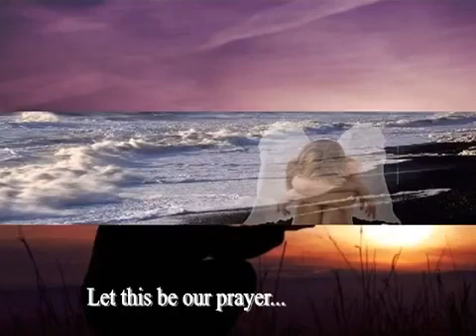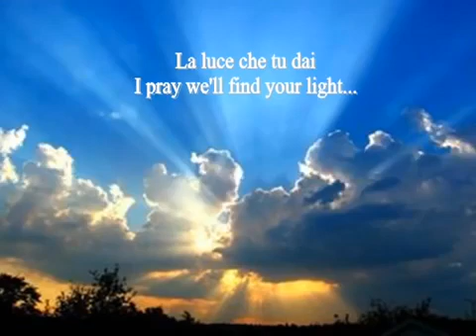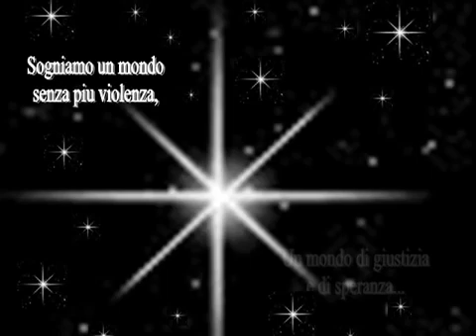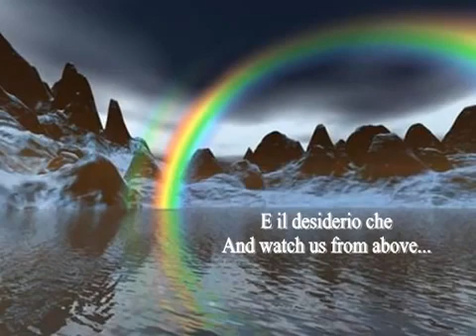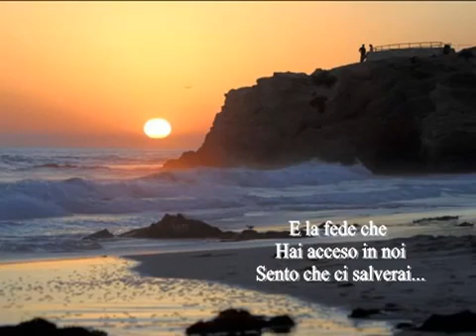Celine Dion - The prayer